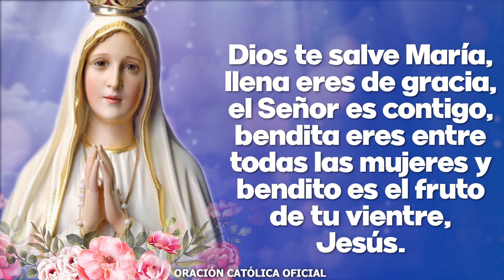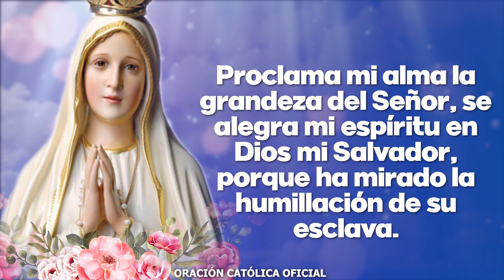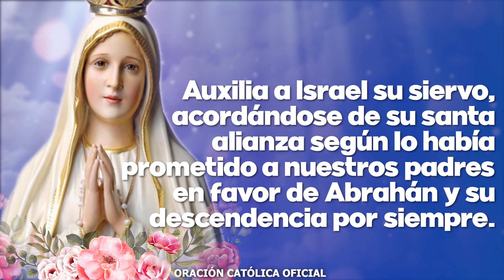Ángelus de Hoy DOMINGO 15 DE ENERO DE 2023 ORACIÓN DE MEDIODÍA